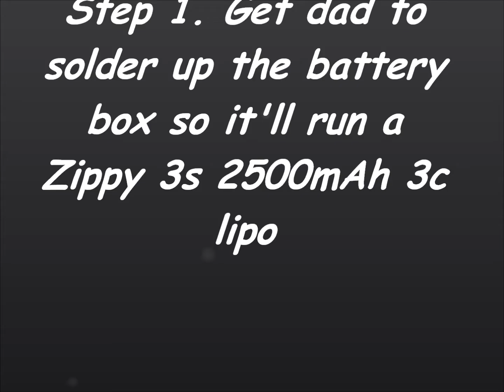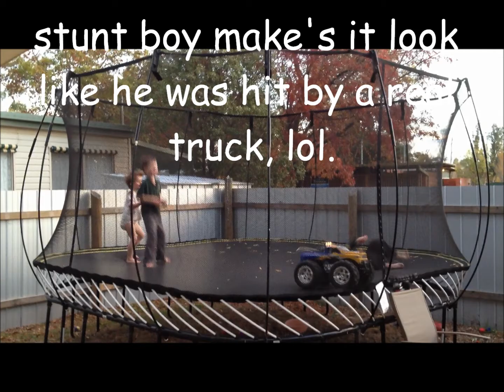little millzee's demo.wmv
Having some fun with the "Stunt Boy's".
The truck is a cheap department store model that has been modded to run a 3s2p 5000mAh 3c lipo, wheelies on most surfaces, the kids love them.
Please note, the truck has huge soft foam wheel's and a lexan body and is very light.  The boy's have been around rc's for a long time and have a good self awareness, I would never put my children in harms way.